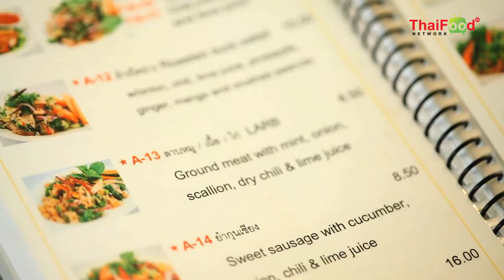Best of The Block EP11 Sripaphai, New York